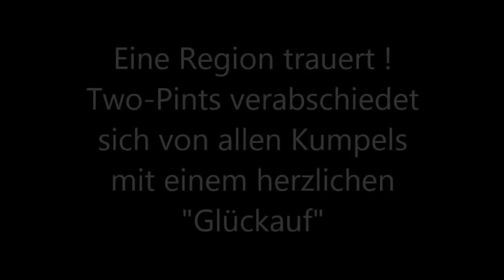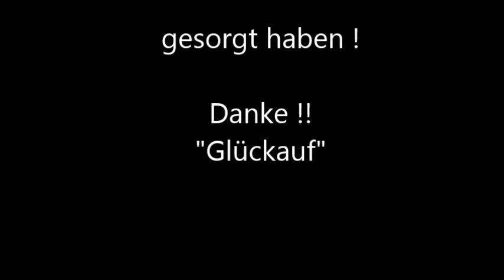Two-Pints - Steigerlied "Glück auf der Steiger kommt"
Two Pints ist im Kohlenpott zuhause und tief mit der Region verwurzelt. Seit Jahren sind wir mit unserer Irish-Folk, Country-Music und anderen "Ohrwürmern" unterwegs. "Glück auf" war schon immer unser Schlusslied egal auf welcher Bühne wir standen. Der Bergbau ist in unserer Heimat seit Dez. 2015 Geschichte.  Jetzt erst recht  "Glück auf"